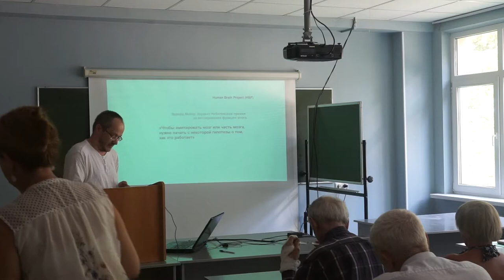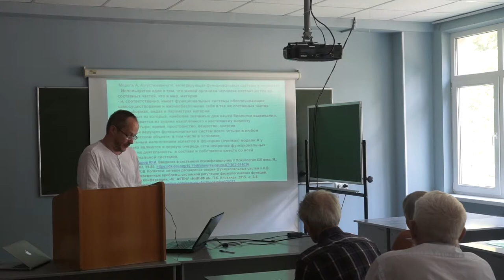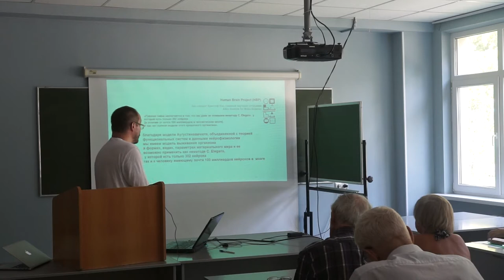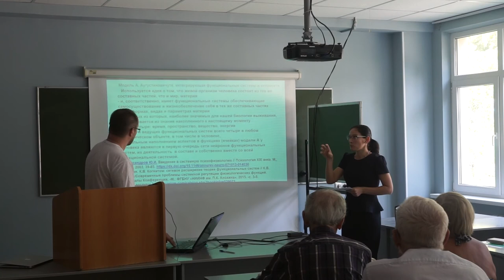Соционика Когнитивистика Криво Ю А 2018 Сочи Конференция психологов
О сетях нейронов, образующих когнитомы и функциональные системы - ячейки аспектов функций модели Аугустинавичуте типа информационного метаболизма или физиологического типа... Понятно рассказано соционикам, психологам, нейрофизиологам, и тем, кто в теме, и в общем понятно рассказано, что правы: П.К.Анохин, Э.Кант, Ю.И.Александров, Р.Декарт, К.В.Анохин))), А.Аугустинавичуте, А.В.Букалов.
   О сетях оперативного покоя и режима по умолчанию - участвующих в организации функциональных систем интуиции, логике, эмоций.
   О GPS навигации головного мозга - организующей функцию логик.
   О сетях управления движениями и системах регуляции чувствительности -  "аспект сенсорика" в соционике.
   О круге Папеса и автономной нервной системе - участвующих в организации эмоций.
   ЦЕНТР РАЗВИТИЯ ЧЕЛОВЕКА (МОСКВА)
СОЧИНСКИЙ ГОСУДАРСТВЕННЫЙ УНИВЕРСИТЕТ (СОЧИ)
INTERNATIONAL INSTITUTE OF DIFFERENTIAL PSYCHOLOGY (BERLIN)
ИНСТИТУТ ПСИХОЛОГИИ РОССИЙСКОЙ АКАДЕМИИ НАУК.
МОСКОВСКИЙ ГОСУДАРСТВЕННЫЙ УНИВЕРСИТЕТ
АССОЦИАЦИЯ ВРАЧЕЙ И ПСИХОЛОГОВ. МЕЖДУНАРОДНЫЙ ЦЕНТР ИССЛЕДОВАНИЯ ЛИЧНОСТИ
ИНСТИТУТ ПСИХОЛОГИИ ИМ. Л.С. ВЫГОТСКОГО
V международная научно-практическая конференция
ЧЕЛОВЕК, ИСКУССТВО, ВСЕЛЕННАЯ
Сочи, 15-23 сентября 2018
   Председатель программного комитета симпозиума:
Нагибина Наталия Львовна - доктор психологических наук, профессор, научный руководитель АНО  ДПО "Центр развития человека" и «International Institute of Differential Psuchology».
Со-председатели программного комитета симпозиума:
Елькина Маргарита Ефимовна – доктор естествознания, профессор Hochschule für Wirtschaft und Recht Berlin.
Ильясов Илья Имранович – доктор психологических наук, заслуженный профессор МГУ им. М.В. Ломоносова, профессор кафедры психологии образования МГУ им. М.В. Ломоносова.
Коновалова Галина Михайловна - доктор биологических наук, профессор,  проректор по научной и инновационной деятельности Сочинского государственного университета,
Ушаков Дмитрий Викторович - доктор психологических наук, профессор, член-корр. РАН, директор Института психологии РАН, зав. лабораторией психологии и психофизиологии творчества Института психологии РАН, руководитель Научно-образовательного центра социальных компетенций и интеллекта МГППУ, вице-президент международной организации «Евроталант», Европейского комитета по образованию одаренных детей и юношей при Совете Европы.